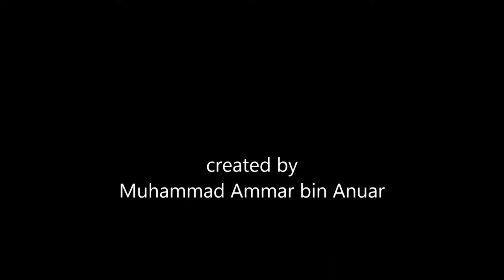Kulai to Larkin Intersection (via Federal Route 1)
The full journey video from Kulai to Larkin intersection.